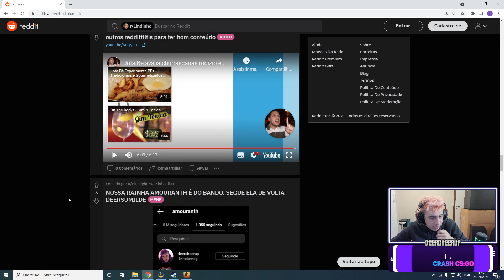POR QUE O LINDINHO SILENCIOU A AMOURANTH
Streamer: deercheerup